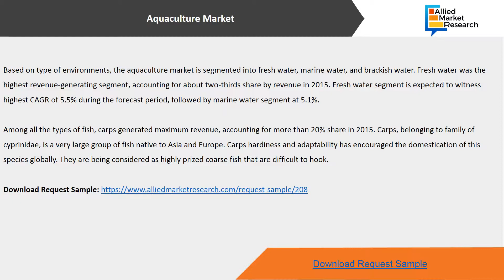Aquaculture Industry (Market) Growth, Analysis,Trends Forecast, 2014 - 2022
Increased concern towards food security, technological advancement in the industry, and growing awareness towards healthy diet are prime factors resulting in growth of aquaculture industry.
However, global warming and water pollution may hamper the market growth in the coming years.